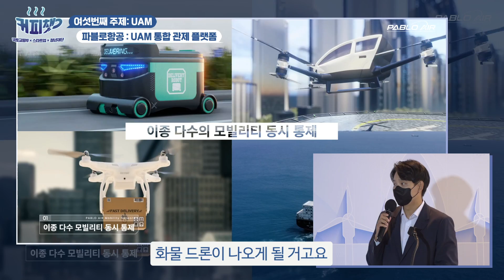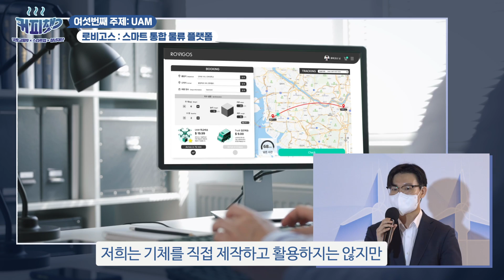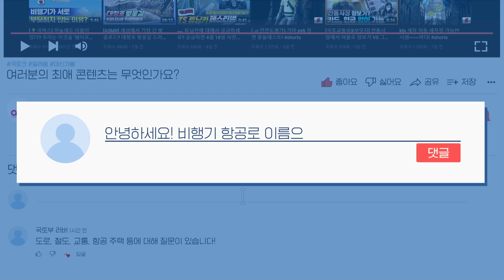미래 도심항공교통(UAM)의 전망은? 모건스탠리 발표에 따르면 시장의 규모가 9,900조 원 예상? | 커피챗 여섯 번째 주제_UAM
🚁 「국토교통부X스타트업 '커피챗☕'」, 여섯번째는 "UAM(도심항공교통)" :

국토교통부 원희룡 장관이 스타트업 대표와 청년들을 직접 만나
자유롭게 경험을 공유하고 이야기를 청취하는 커피챗!☕

✔이번 커피챗 다섯 번째 주제는 UAM !

* UAM(Urban Air Mobility) 이란?
도심항공교통이란 뜻으로 지상 교통 혼잡을 해결할 대안으로
하늘을 이동 통로로 활용하는 미래 스마트시티의 교통서비스 산업!

이번 커피챗 메타에서는
드론 배송 및 UAM 통제 관제 플랫폼 ‘파블로항공'의 김영준 대표와
육상·항만 물류와 연계한 스마트 통합 물류 플랫폼 '로비고스' 김태용 대표의
창업 노하우가 진솔하게 공유되었습니다.

이어,
UAM 도입 후 관제 서비스 제공,
UAM 산업의 일자리 전망,
UAM 분야 스타트업 지원책,
K-UAM 참여 기업을 위한 조언,
UAM 분야 스타트업으로서 제안하고 싶은 것 등

앞으로 국민들의 편리한 삶을 실현하기 위한,
UAM 산업이 성장하고 활성화되기에는 어떤 노력이 필요할지 의논하고 질문에 답했습니다.

청년 스타트업과 함께하는 커피챗 많은 관심 부탁드립니다~💓

★건강한 디지털 소통을 위해 비방, 욕설, 개인정보, 허위 사실, 재판·수사 등 부적절한 내용이 포함된 댓글은 관리자가 삭제 또는 감춤 처리하니 참고하시기 바랍니다.